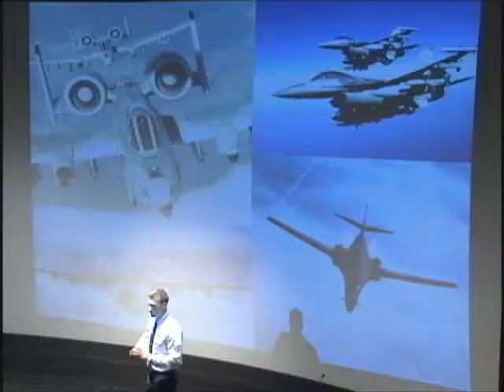TEDxPentagon - SSgt Jeffrey Schmidt, USAF - Timeliness and Accuracy Equals Soldiers Coming Home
One member of the U.S. Air Force discusses his critical role  controlling air strikes that are in close proximity to our friendly forces, and how these technological advances have assisted his ability to provide more timely and accurate results. Listen as he describes why "good" bombs mean more than hitting a target, but making sure our loved ones can come home safely.